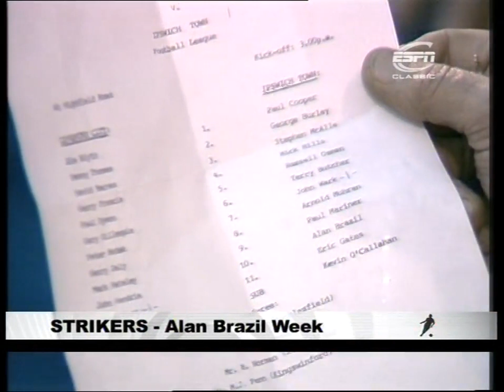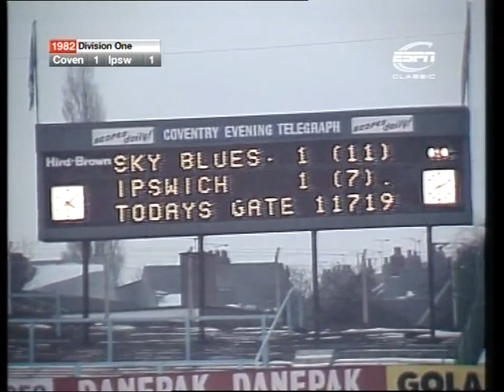1981/82 - Coventry v Ipswich (Division 1 - 16.1.82)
Commentary by Alan Parry